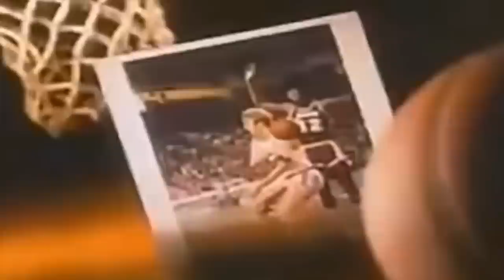NBA Legends Demonstrate Larry Bird’s Dominant Skills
The Power Of The IRISH